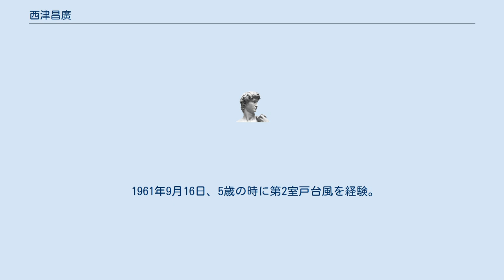西津昌廣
西津 昌廣（にしず まさひろ、1956年 - ）は、日本の実業家。
初代ヤマト住建代表取締役会長。
前代表取締役社長。
 大阪府八尾市出身。
1974年、大阪府立山本高等学校卒業。
 「万人に喜びを」をスローガンに、顧客・地域社会・取引先・社員に喜んでもらえる企業を目指す。
特に顧客には、住まいを通じた幸せづくりの一端を担うことを目標としている。
住宅・建物というハード面とアフターサービスなどのソフト面の両面から、顧客の満足と喜びを追求する。
住まいを通じて全国の顧客に喜んでもらえる企業になるため、ヤマト住建は「長寿命」「広い」「安い」「高性能」の家づくりを追求し、日本の住宅を世界基準レベルの性能に引き上げ、皆様が健康で快適に暮らせるように導くことを使命とししている。
 1961年9月16日、5歳の時に第2室戸台風を経験。
統計史上最大となったこの暴風雨により、屋根の瓦がバリバリ、カラカラと飛び散り、柱はギシギシ、ガタガタと音を立てて軋んだ。
皆が父にしがみつき、あわや倒壊かというところで危機を乗り越えた。
この体験から「頑丈で何があってもビクともしない家」がほしいと思うようになり、それが生涯の仕事となった。
好きな言葉は「自分の限界に挑戦してこそ、人生の醍醐味を味わえる」。